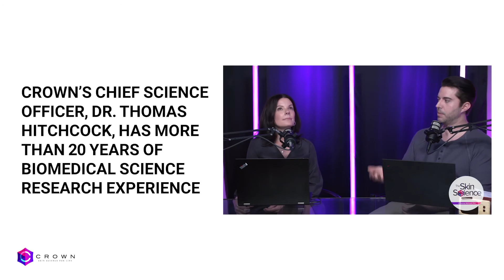Crown Laboratories: Skin Science for Life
Our skin biome is a complex ecosystem, where billions of resident microbes and unique environments intertwine. But how many of us truly understand skin and the bacteria residing within?

At Crown Laboratories, our scientific experts develop validated skincare solutions that promote life-long healthy skin.

Crown’s Chief Science Officer, Dr. Thomas Hitchcock, has more than 20 years of biomedical science research experience and has developed technology that’s revolutionizing skincare.

Follow Thomas Hitchcock on Instagram! @ dr.t.hitchcock